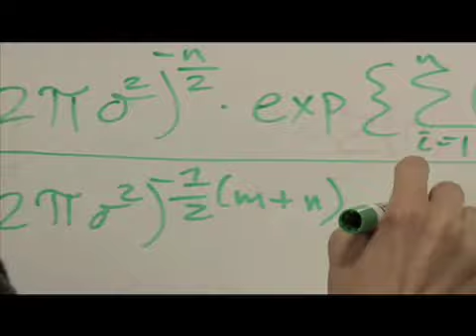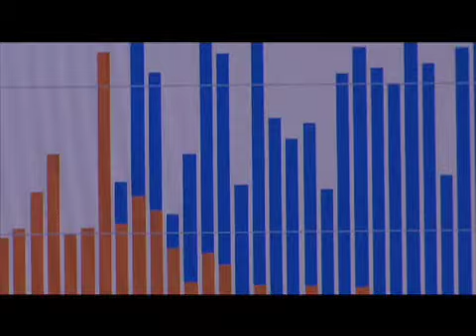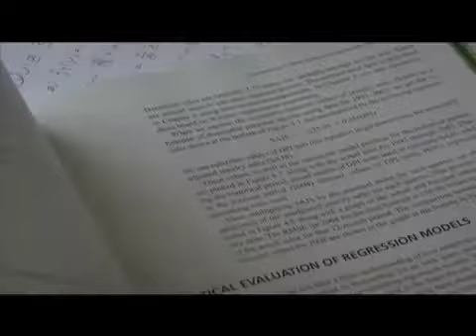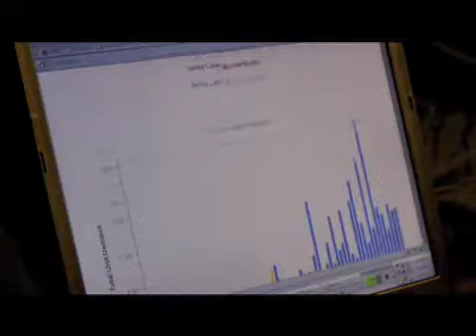Decision Science Video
Produced this video for the DSSA at SFSU.